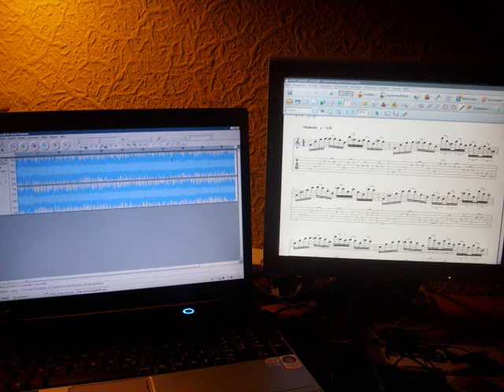Dream Theater never enough unison by Pete Black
my attempt to play dream theater´s unison